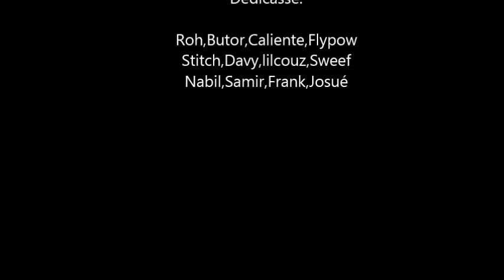Trailer Vacance 2013 GoPro Hero 3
Résumé de nos vacance d'été à la grande motte en 2013.
Camping,canoë,saut,plage,bateau que du lourd..

Dédicace:
Roh,Stitch,Butor,Sweef,Flypow,Lilcouz,Davy,Nabil,Samir,Frank.

Montage by Stitch (Mike Saraiva)